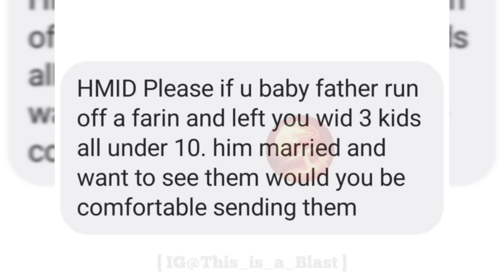Breaking back road seller speaks selling har b0dy infront b@by fada run 0ff ova foreign lef 3 k!dz